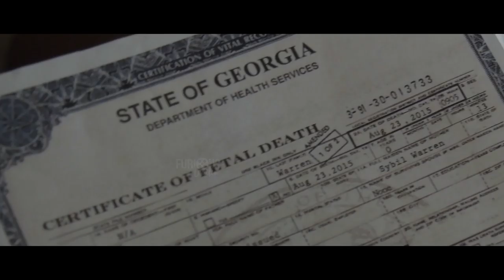THE DARK RED Trailer #1 Official (NEW 2020) Horror Movie HD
new movie trailer for The Dark Red